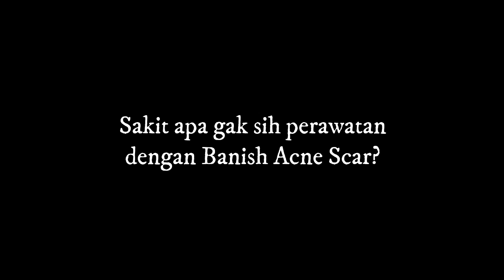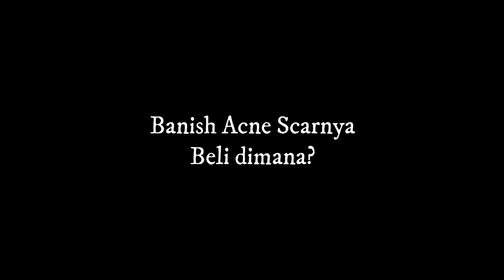Random Talk | Chit Chat Soal Perawatan Acne Scar / Bopeng / Bekas Jerawat Parut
Hi Teman-teman,

Karena aku sering menerima pertanyaan yang sama soal Banish Acne Scar ataupun tentang bekas jerawat bolong / Parut. Akhirnya aku buat videonya supaya bisa lebih jelas ^_^

Semoga aja bisa membantu ya ^_^
Maaf kalau ada kesalahan kata-kata dan masih banyak kekurangan ^_^